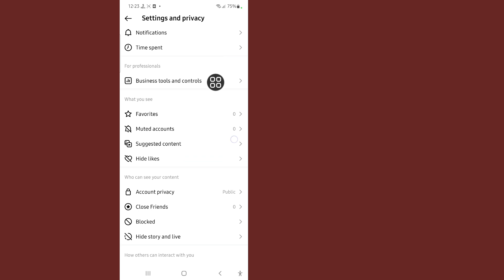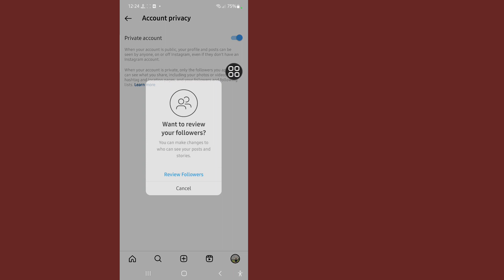How To Make Instagram Account Private (2023)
I'm going to show you How to Make Instagram Account Private!. Watch this video and learn How to Make Instagram Account Private.
To Learn How to Make Instagram Account Private
Please Follow my all Steps on-screen instructions.